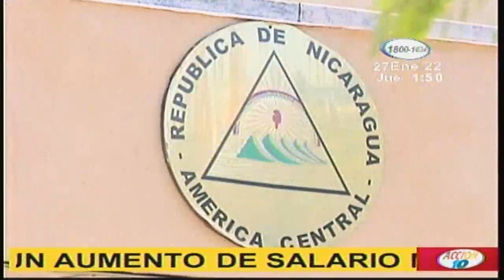ACCION 10 REPRESENTANTES DEL GOBIERNO PIDEN AUMENTO SALALRIAL POR DEBAJO DE LOS DOS DIGITOS 27 EN